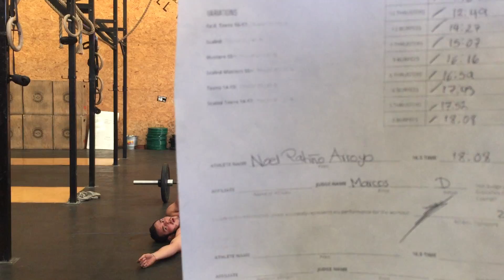Noel Patiño Open 16.5